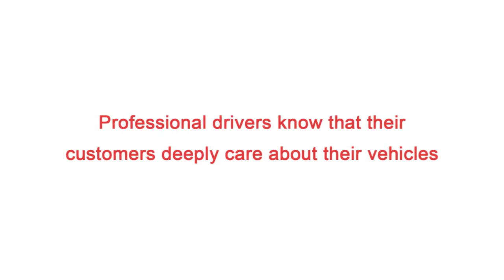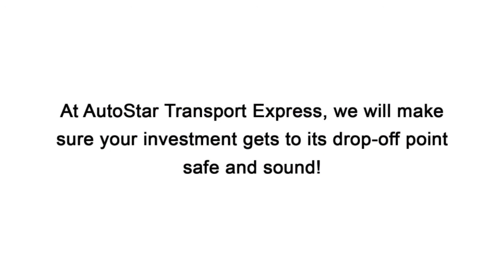Auto Shipping Hawaii - Does Your Driver Deserved To Be Tipped? (Car shipping)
Auto Shipping Hawaii

A popular question among customers who are transporting their vehicles is whether or not to tip the driver when their car is delivered. As in most service-based industries, tipping is linked to service, and the quality of service is what we want. Although tipping your driver is optional, it’s nice to let the driver know they did a great job.

At AutoStar Transport Express, we will make sure your investment gets to its drop-off point safe and sound!

Auto Shipping in Hawaii
Auto Shipping near Hawaii
Hawaii Auto Shipping